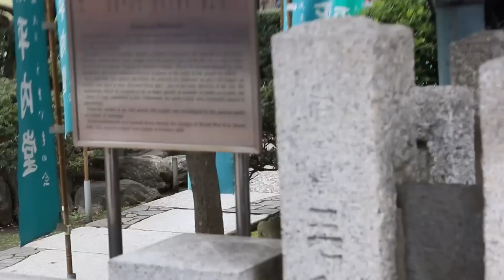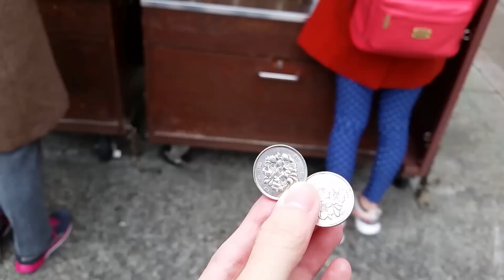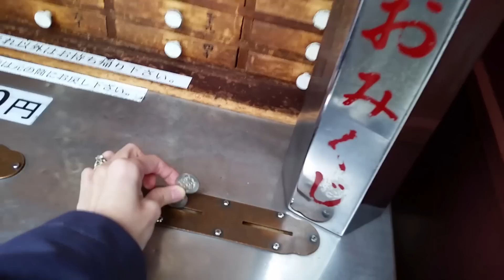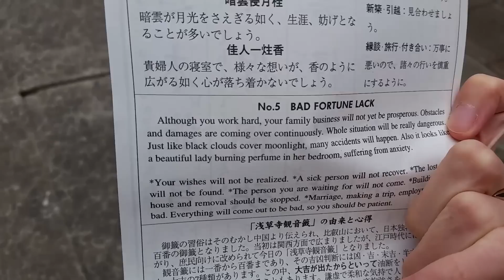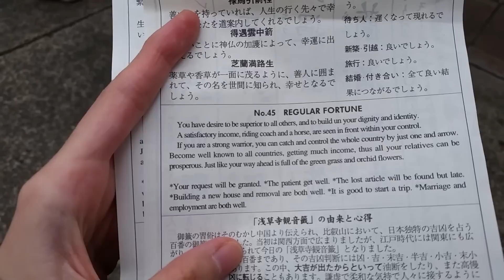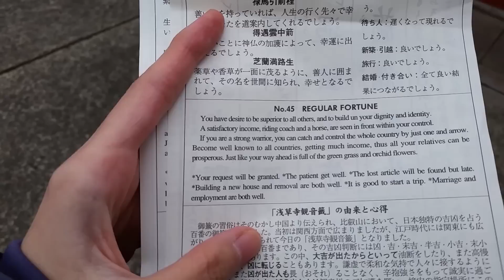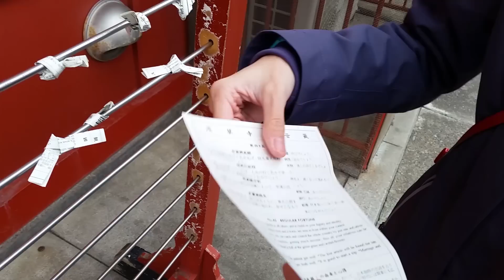Japan Trip 2016 [Day 2] Part 1 Asakusa - Sensoji temple + Sakura special Starbucks drink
We visited Sensoji temple today in Asakusa. There were a lot of people despite the cold weather. We shopped around the area and got a Sakura and Strawberry latte from Starbucks.
(P.S. After getting the 'worst luck' [#5], I wanted to try again to nullify the bad luck fortune but I got the same 'worst luck' [#5] again!! Oh man... I really hope this does not become reality anytime soon.)
I didn't realize that I took almost 1 hour long of vlog today. So I divided into 2 parts.